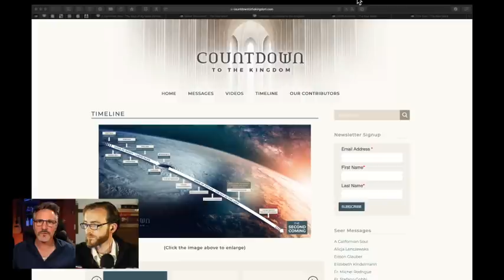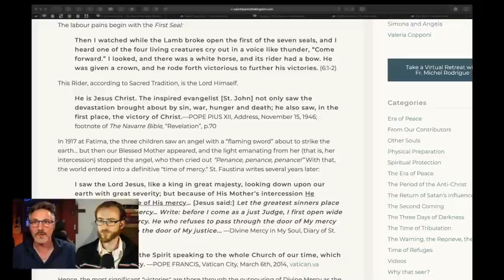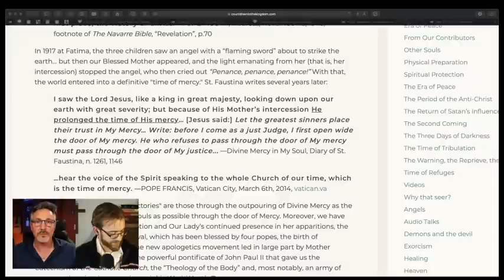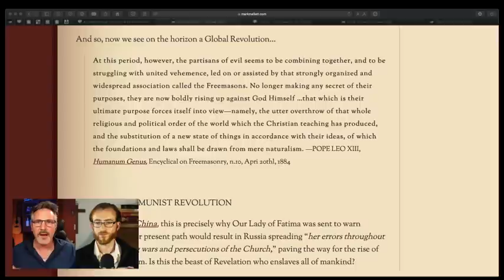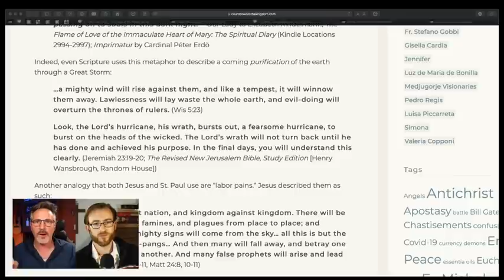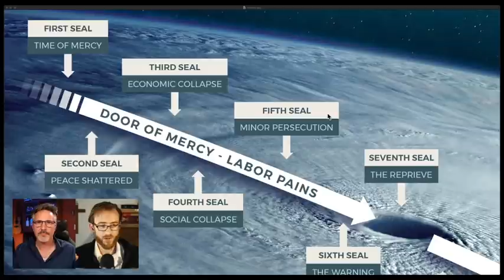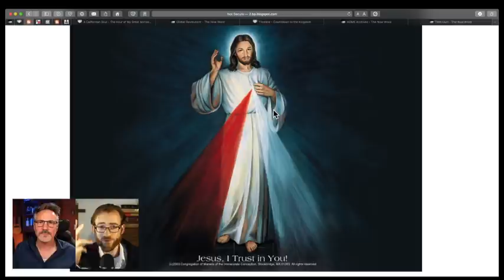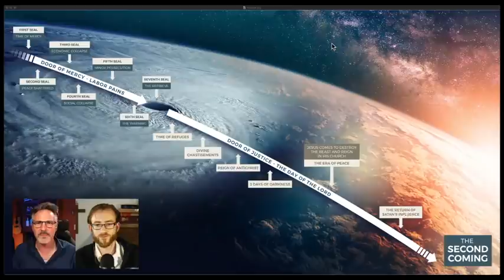The Time of Mercy - The First Seal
Mark Mallett and Prof. Daniel O'Connor begin to explain the "Timeline" on Countdown to the Kingdom based on the Early Church Fathers, the popes, and credible private revelation. How much longer before the "time of mercy" is over?